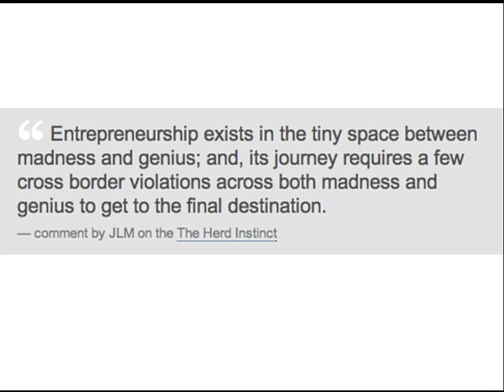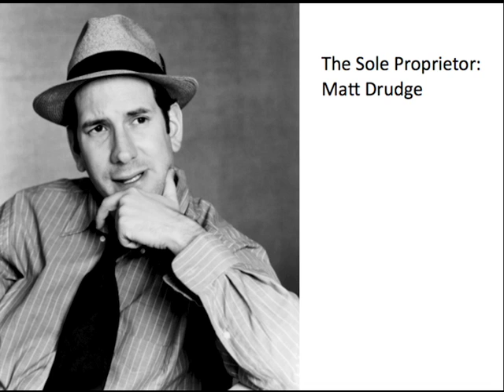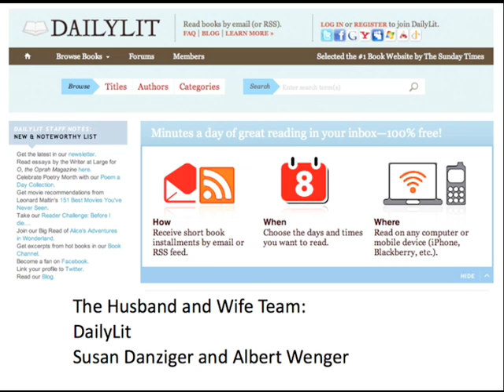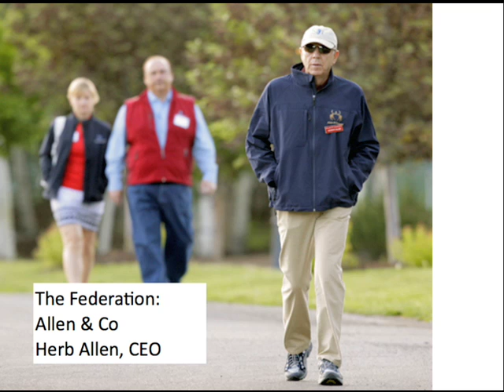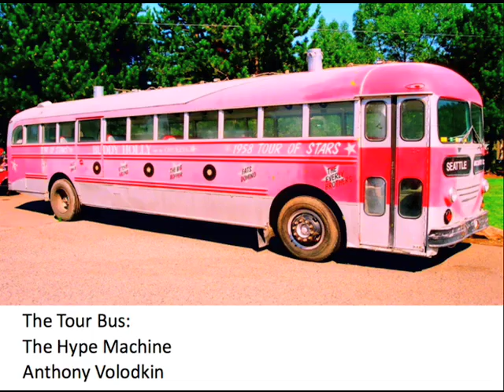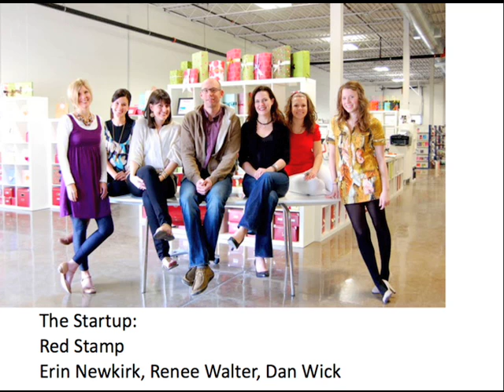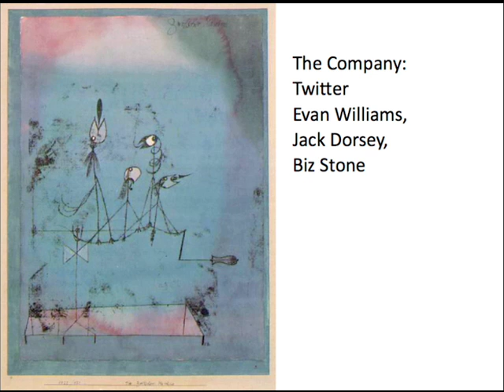Fred Wilson: 10 Ways to Be Your Own Boss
There's more than one "right" way to be an entrepreneur. In this talk, leading-edge venture capitalist Fred Wilson breaks down 10 alternative approaches to running your own business. According to Fred, "You don't have to be Twitter or Foursquare to be your own boss and do what you're passionate about."

0:20 - One of Fred's top 10 favorite quotes
0:55 - A monthly salary can be a deadly addiction and prevent us from being our own boss
1:40 - #1: You can be the only employee, like Matt Drudge
3:02 - #2: The partnership
5:10 - #3: The husband and wife team, like The Daily Lit
7:07 - #4: The boutique, like Union Square Ventures
9:09 - #5: The federation, like Allen and Company
10:55 - #6: The project, like filmakers and authors
12:24 - #7: The mobile entrepreneur, like Hype Machine
14:20 - #8: The startup, like Red Stamp
16:04 - #9: The breakout, like Foursquare
18:13 - #10: The company, like Twitter
20:05 - "Of these ten, two of them have raised real money. All the others have bootstrapped. You don't have to be Twitter or Foursquare to be your own boss"
20:50 - Think about how you might be able to be your own boss, in a way that works for you

About Fred Wilson

Fred Wilson has been a venture capitalist since 1987. He currently is a managing partner at Union Square Ventures and also founded Flatiron Partners. He writes the popular "A VC" blog ("musing of a VC in NYC"), and is a thought leader in the venture capital finance community.

He has invested in numerous game-changing tech companies, including Twitter, del.icio.us, Etsy, and FeedBurner. Fred has a Bachelors degree in Mechanical Engineering from MIT and an MBA from The Wharton School of Business at the University of Pennsylvania.

About 99U